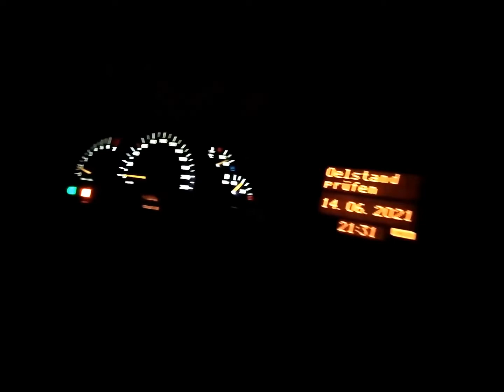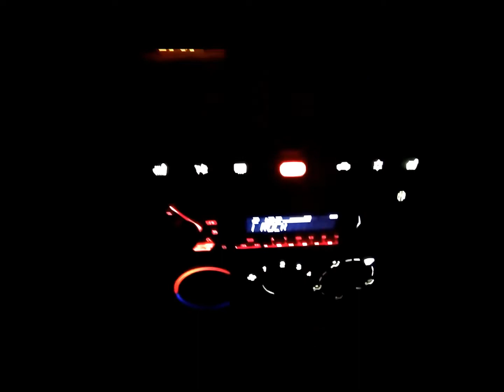Опел Вектра "Б": LED подсветка/интериор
Светодиодно осветление в купето. Използвани са светодиоди с широк ъгъл на светене, което осигурява пълно и равномерно осветяване изображенията на бутоните и модула за управление на фаровете.